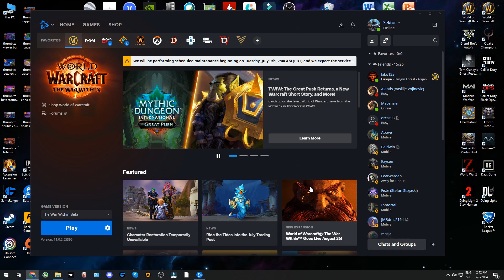Enhancement Shaman - THE MOST BUGGED CLASS/SPEC - The War Within BETA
In today's video im presenting you never ending list of enhancement shaman bugs on the war within beta.

The War Within Beta

Time stamps:
00:00 - Intro
00:57 - Spec Bugs
01:55 - Stormbringer Bugs
02:43 - Totemic Bugs
03:57 - Biggest and most Hilarius Bug EVER
04:55 - Removing our movement BUG
05:15 - Final Thoughts
05:30 - Outro